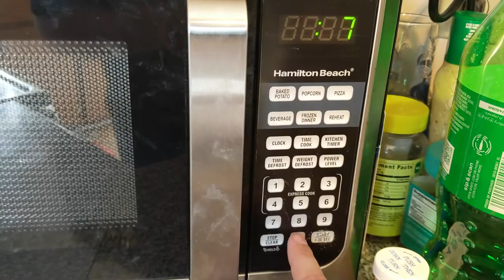Grilling with Guinness; St. Patrick's Day Special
Let's celebrate St. Patrick's Day as we do some home cooking grilling with Guinness. We are going to light up the grill and eat up a Guinness marinated steak with some twice baked potato skins.